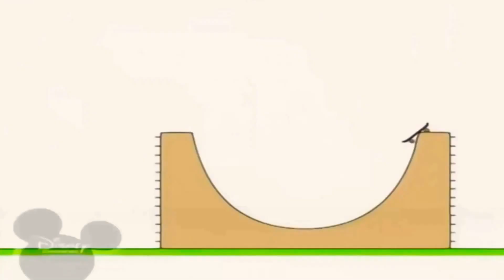30 травня 2021 р.